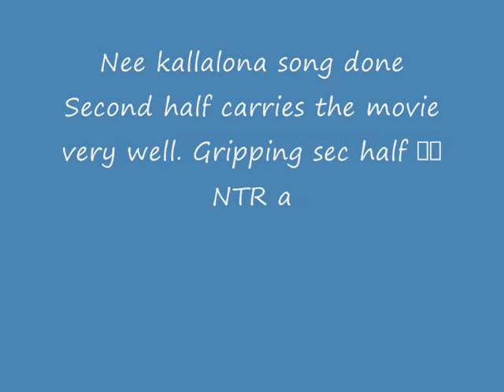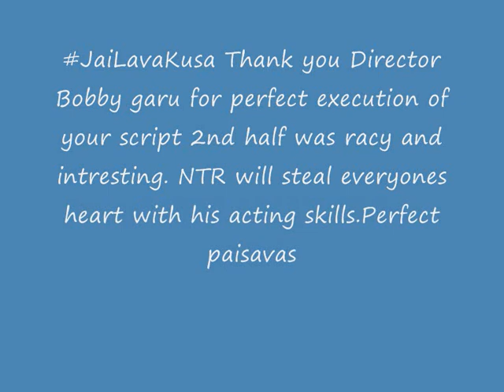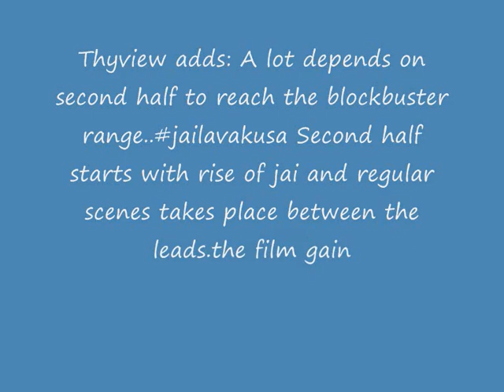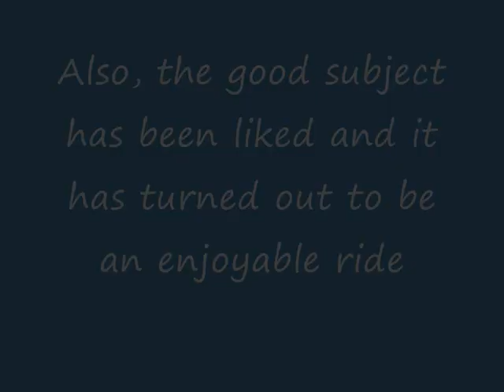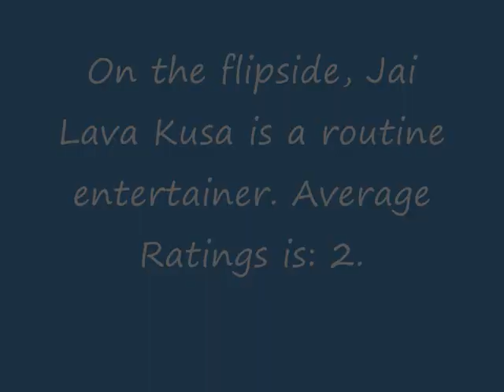Jai Lava Kusa Movie Review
Here, find the audience review of Junior NTR's Jai Lava Kusa.